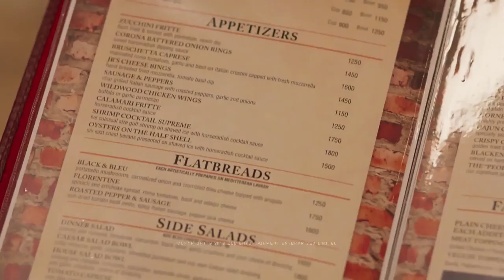Baarish Starts March 30th Zee TV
Yeh dono alag ho ke bhi, hai ek dusre ke liye perfect!
Dekhiye Gaurvi aur Anuj ki kahani, Baarish starts March 30th, at 10:30 PM ET | 7:30 PM PT, only on ZeeTV.

PyaarVyaarOriginalsSharman Joshi Asha Negi Ekta Kapoor